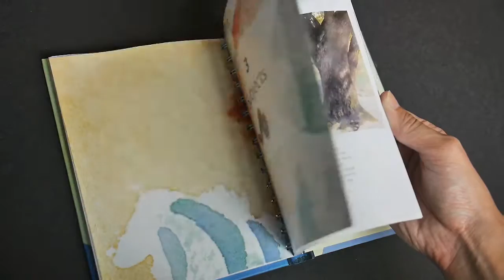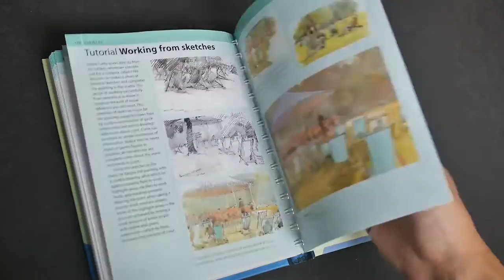The Watercolor Artist's Bible by Marylin Scott (book flip)